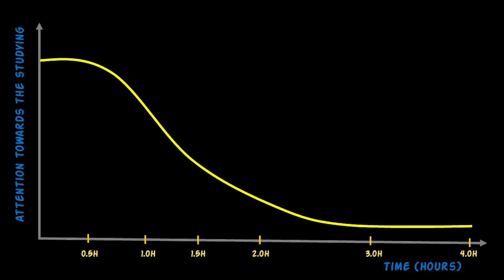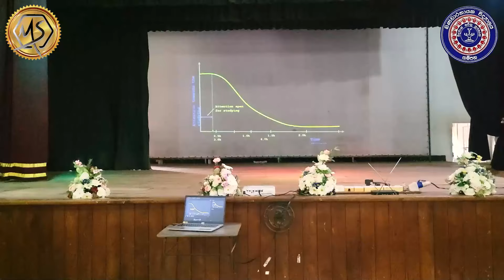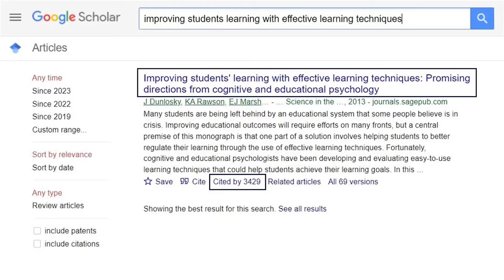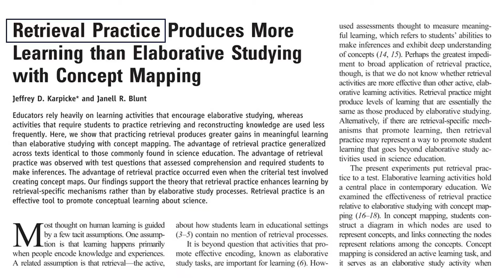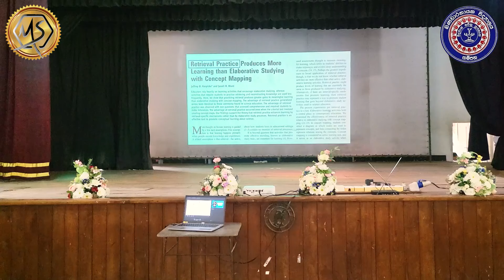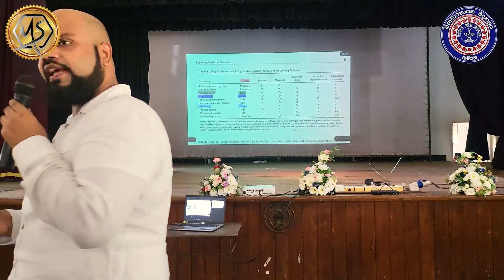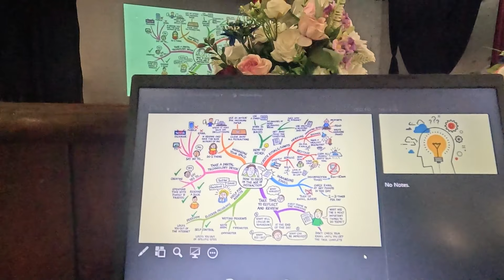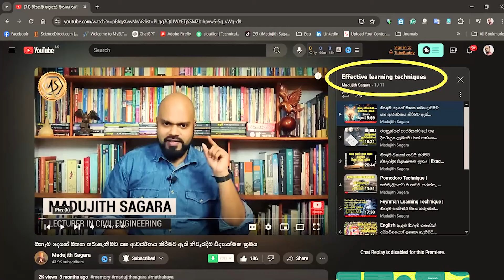විද්‍යාත්මකව ඵලදායක ලෙස ඉගෙන ගමු පාඩම් කරමු | Scientific Learning & Studying Techniques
අද මට විශේෂ දවසක්. මට කාලෙක ඉදන් ඕනකමක් තිබුණා මම ඉගෙනගත්ත පාසැලේ, ගම්පහ බණ්ඩාරනායක විද්‍යාලයේ සිසුන්ට Learning Aid & Carrier Guidance Program මාලාවක් කරන්න. ඒත් ඕක practically කරගන්න බැරි උනා. ඔය දේ University Students ලට කලත් මගේ ඉස්කෝලෙට කරගන්න මට බැරි උනා.

හැබැයි මේ සිකුරාදා 2024 ජූනි 7 සිකුරාදා මට ඒක කරගන්න පුළුවන් උනා.

ඇත්තටම ඒක කරගන්න පුළුවන් උනේ හය වසරේ ඉදන් මගේ English Teacher, ඒ වගේම මට ජීවිතය කියල දුන්න ආදරනීය ගුරුතුමා රවී සර් නිසයි

මම ඉරිදා රෑ රවී සර්ට message එකක් දැම්මා "සර් මේ පාර අර Scientific Learning Techniques ටික අපේ කොල්ලන්ට කියලා දෙමු නේද" කියලා. එතනදි ක්‍රියාත්මක උන රවී සර් මේක අපේ විදුහල්පති තුමා කසුන් සර් ට ඉදිරිපත් කරලා සදුදා මට ඉස්කෝලෙට එන්න කියනවා Principle Sir ව හම්බවෙන්න.

එතනදී විදුහල්පති තුමා එතුමගේ උපරිම උනන්දුව පෙන්වමින් මේ පාර උසස් පෙළ වරම් ලබාගත්ත සිසුන්ට ඔය Scientific Learning Techniques සහ උසස් පෙළට තමන්ව සූදානම් කරගන්න විදිහ ගැන Complete Workshop එකක් මට සූදානම් කරලා දෙනවා. එතනදී ඒ වැඩේට සහය උන Priyantha Sir වත් ආදරයෙන් මතක් කරනවා.

අපි ඕක බදාදා කරන්න දාගන්නවා, but අගහරුවාදා ඉදන් වැස්ස නිසා ගම්පහ වැවක් වෙනවා. ඉස්කෝල වැහෙනවා. වැඩේ ඇණහිටිනවා.

ඒත් වැස්ස පායපු ගමන් ආයේ එනවා රවී සර්ගෙන් call එක "පුතේ සිකුරාදා වැඩේ කරමු, full day එක ඔයාට allocate කලා" කියලා ❤️❤️

ඉතින් මම, මම ඉගනගත්ත පාසැලේ උසස් පෙළට සමත් දක්ශයන්ට ජූනි 7 වැනිදා විද්‍යාත්මකව ඉගෙනගන්නේ කොහොමද සහ විද්‍යාත්මකව පාඩම් කරන්නේ කොහොමද කියලා උගන්වනවා.

ඒ වගේම සවස් වරුවේ Q&A එකක් හරහා A/L Subjects තෝරගන්න විදිහ සහ A/L වලට තමන්ව සූදානම් කරගන්න විදිහ මම එයාලට කියලා දෙනවා.

ඇත්තටම මේක මම මාරම සතුටින් කරපු වැඩක්. ඒ වගේම අපේ විදුහල්පති තුමා සහ රවී සර් යෝජනා කලා මේ වැඩසටහන 6 - 13 grades වලට වෙන වෙනමත් කරමු කියලා ❤️❤️❤️❤️.

ඉතින් මම මේ අද දෙන්නේ එදා බණ්ඩාරනායක පුතණුවන් හට කරපු Scientific Learning & Studying Techniques Workshop එකේ පටිගත කරපු live session එක. මම හිතනවා ඒකෙන් ඔයාලට දෙයක් ගන්න තියෙයි කියලා.

ඒ වගේම විනාඩි ගානකින් සූදානම් වෙලා Videography සහ Photography වලින් මට උදව් කරපු බණ්ඩාරනායක විද්‍යාලයේ මාධ්‍ය අංශයේ දරුවන්වත් මම ආදරයෙන් මතක් කරනවා.

ඉතින් ආදරණීය විදුහල්පති තුමා  සර්ට සහ Priyantha sir ට බොහොම ස්තුතියි මේ වැඩසටහන සූදානම් කරලා දුන්න එකට. ඒ වගේම මගේ ආදරණීය ගුරුතුමා රවී සර්ට බෙහෙවින් ස්තුතියි වැඩසටහනට යෝධ හය්යක් උන එකට. ඇත්තටම රවී සර් නැතිනම් මවිසින් මේ වැඩසටහන නොවෙන්නත් තිබුණා ❤️❤️

එහෙනම් මම ඔයාලා ඔක්කොටම ආරාධනා කරනවා මේ වැඩසටහන බලන්න, අදහස් comment කරන්න සහ share කරන්න කියලා❤️❤️

ඒ වගේම මෙවැනි වැඩසටහන් ලංකාවේ ඕනෑම පාසැලක් සදහා සිදුකරදීමට මම සැදී පැහැදී ඉන්නවා කියලත් මෙතනදීම කියන්නම් ❤️❤️❤️❤️

Madujith Sagara
Lecturer in Civil Engineering
Civil Engineering Consultant
Educational YouTuber

✅ මවිසින් මෙහෙයවන Autodesk Revit Architecture in Sinhala - Building Information Modelling පාඨමාලාව සමග සම්බන්ධ වී International Job Market එකට සරිලන දැනුමක් සහ Qualification එකක් ලබාගැනීමට කැමති නම් පහත Link එකෙන් එම පාඨමාලාව ලබාගන්න   👇👇

✅ පාඨමාලාව සම්බන්ධව වැඩිදුර තොරතුරු ලබාගැනීම සඳහා පහත WhatsApp Group එක සමඟ සම්බන්ධ වන්න 👇

✅ If you are looking for a Professional Diploma in Computer Aided Building Design, you can get it done through a course which was prepared by me.

✅ ඩිප්ලෝමා පාඨමාලාව සම්බන්ධව වැඩිදුර තොරතුරු ලබා ගැනීම සඳහා පහත WhatsApp Group එක සමඟ සම්බන්ධ වන්න 👇

මෙවැනි කතිකාවත් සදහා පහත telegram gropu එක හා සම්බන්ධ වන්න 👇👇
Knowledge Bar telegram group 👇👇

Music Tracks by Hiran Charuka
hirancharuka_official